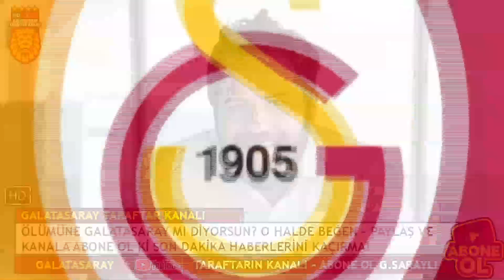GALATASARAY'DA AYRILIK! VEDA ETTİ...